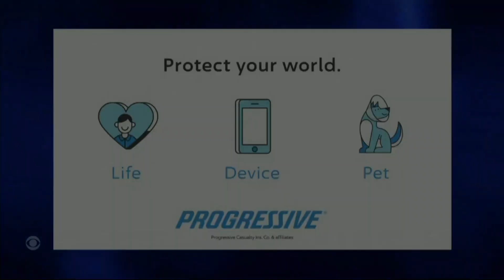CBS commercials February 27, 2023